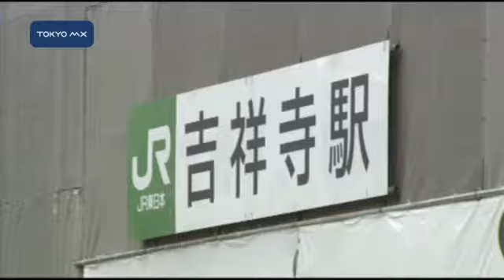「新しい横丁」目指し ハモニカ横丁ミタカ、来月オープン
武蔵野市のJR三鷹駅北口に、吉祥寺の名物商店街「ハモニカ横丁」の三鷹版が来月オープンすることになりました。狭くて親しみやすいという横丁の良さを取り入れながらも若手経営者を呼び込もうとする新しい横丁の姿を取材しました。
　JR吉祥寺駅の目の前に位置するハモニカ横丁はこの街の名物商店街となっていますが、来月、隣の三鷹駅にもこの横丁が進出することになりました。終戦直後の闇市から続く商店街・ハモニカ横丁は細い通路に飲食店や雑貨屋などおよそ100店が並び、その様子がハーモニカの吹き口に似ていることからこの名が付けられました。ハモニカ横丁で11店舗を経営する手塚一郎さんは「横丁の良さを生かして新しいも
■■↓全文を見る■■